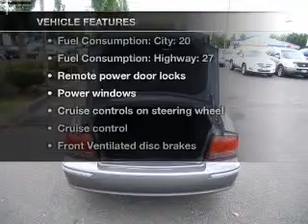2002 Hyundai Sonata - Vancouver WA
Year: 2002
Make: Hyundai
Model: Sonata
Trim: GLS
Engine: 2.7 liter 6 cylinder 24 valve
Transmission:
Color: Gray
Mileage: 112198
Address:
1200 NE 95th Street